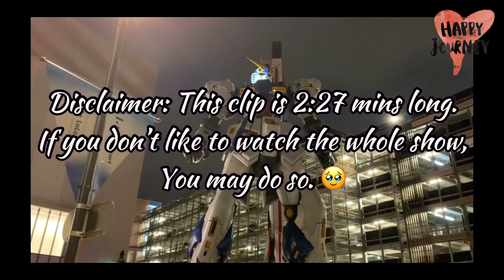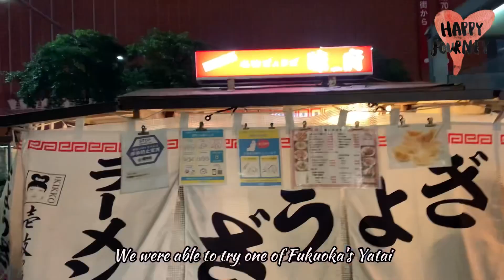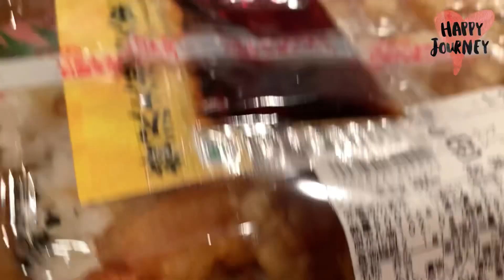Exploring Fukuoka, Japan and Celebrating New Year’s Eve l The Experience: Episode 36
🎌Travel Vlog l Exploring Fukuoka, Japan and Celebrating New Year’s Eve l The Experience: Episode 36 We wanted to celebrate the last day of 2022 in Fukuoka, and so we took a 2-hour bus ride to go there. We explore the place and of course this city is know for shopping kaya ayun ginawa namin 🤣. Nag lunch kami sa Yoka Yoka, puro beef dishes. And my most favorite part of this vlog is when we celebrated the New Year’s Eve together for the first time. ldrnomore 😍 Please enjoy the video!

Happy New Year! May this new year brings you Inner Peace, Genuine Joy, and Contentment for all the blessings! 💖

🌷💖The Experience by Heidi Shaine ✨

At the age of 30 I have experienced a lot of ups and downs, trials and victories. One thing remains constant, the Hands of God and His Grace in my life. ✅
I have a dog named Thunder 🐶⚡️🌩 He is my bestfriend/baby. 💖🥹

And @shainesethicalcloset on IG and FB for curated clothes and bags.

What I use for filming:
🌻Iphone XR
What I use for editing:
🌻Inshot
What I use for editing thumbnail:
🌻Canva

Musician: Rook1e